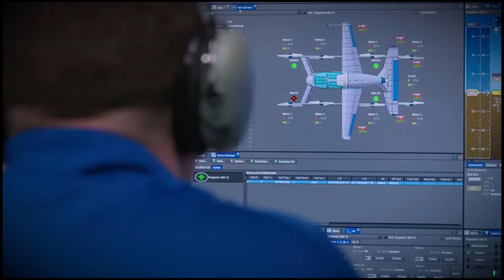Boeing’s Air Taxi Passenger Vehicle first flight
Boeing conducts a successful air passenger vehicle first flight.  Leads the development of a safe and sustainable urban mobility ecosystem.